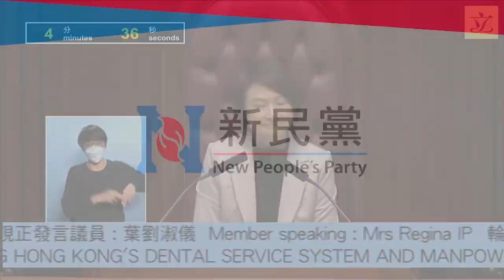就「全面檢視、完善本港牙科服務制度及人手需要」議案發言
主席，我發言感謝陳恒鑌議員提出「全面檢視、完善本港牙科服務制度及人手需要」議案。除了對陳穎欣議員提出的修正案稍有保留外，我支持多名議員的修正案；我稍後會再作解釋。
的確，牙齒毛病比大病更慘。眾所周知，牙科服務非常重要。加上香港正面對人口老化問題，導致長者對牙齒護理服務的需求更加迫切。聽畢多名議員及局長的發言後，感覺上難有能快速解決問題的方案。香港的牙醫及牙齒衞生員嚴重短缺。正如多位立法會同事曾指出，香港人口700多萬，但目前只有2651名牙醫及497名牙齒衞生員。根據政府最新的人力資源推算報告，牙醫的短缺要到2045年才能解決。訓練一名牙醫及牙齒衞生員分別需時六年及兩年，證明牙科服務的人手短缺問題並非短期內能得到解決。就算政府增撥資源，也需要足夠土地及教授人員才能解決問題。最近，我得知香港大學醫學院計劃於薄扶林興建新的實驗室及教育設施，該計劃涉及綠化地的改劃，並受到當區居民的反對——就算有資源，增加校舍及學位名額並非易事。
我對陳穎欣議員提出短期內推出牙科醫療券的建議稍有保留。首先，現時，長者醫療券亦適用於牙科服務。第二，政府現時的經常性開支龐大。過去五年，三大開支範疇為社會福利、教育及衛生服務。自2017-18年度，三個範疇的開支成雙倍增長；這三個範疇的開支佔政府整體經常性開支約六成。其中，用於衛生服務的開支更上升超過四成。財政儲備方面，儲備已由2018年超過一萬億的高峰下降至現時不足八千億。為審慎理財及保持香港政府的財政穩健，我不贊成再隨便推出各類醫療券或其他福利設施，進一步增加政府的經常性開支。
為短期內增加牙科服務的供應，應從人手著手。自由黨提出的輸入牙醫建議相信是短期內的最佳解決辦法。記得從前香港仍未有牙科學院的時候，除了英聯邦的牙醫，還有很多來自菲律賓的牙醫在香港執業，為許多香港市民提供牙科服務。既然本地資源緊拙，應考慮放寬有關規定，多加輸入內地及海外合資格的牙醫，增加醫管局及私營牙科服務的人手。
我發言支持原議案及多位議員提出的修正案；然而，我對陳穎欣議員提出的修正案有所保留。